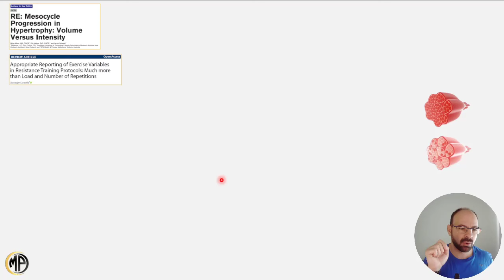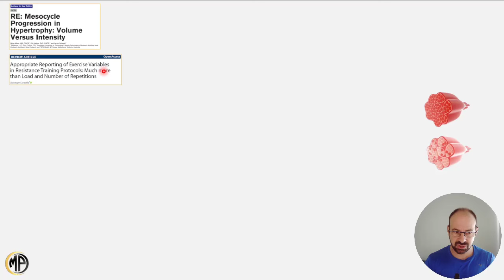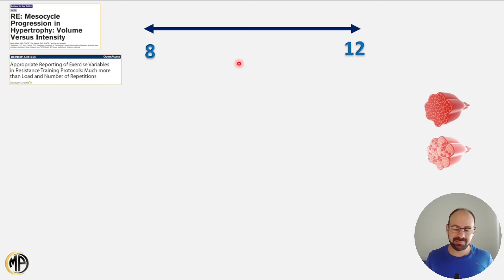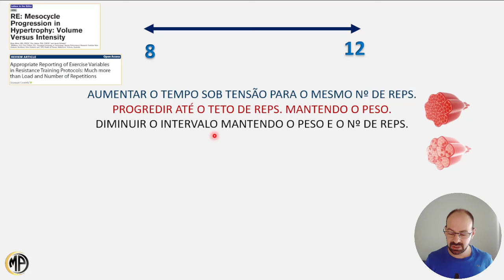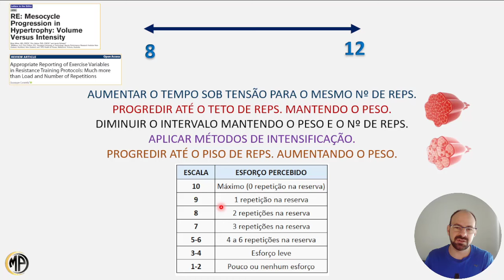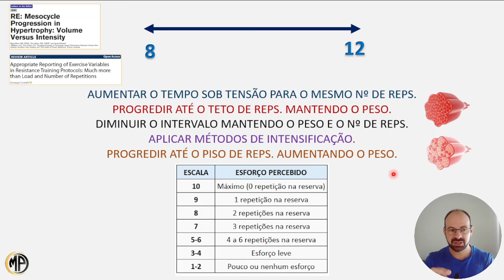COMO AJUSTAR E PROGREDIR AS CARGAS DE TREINO NA MUSCULAÇÃO